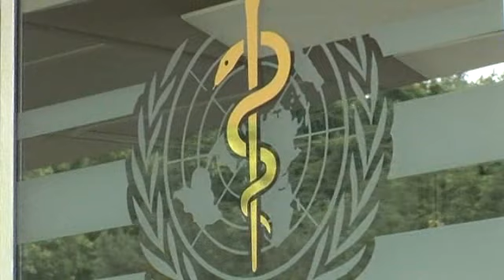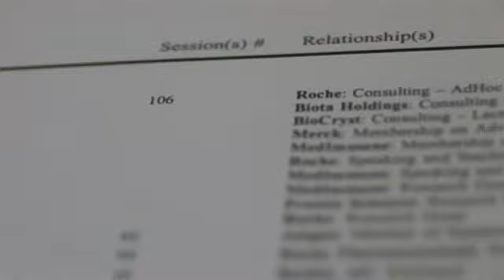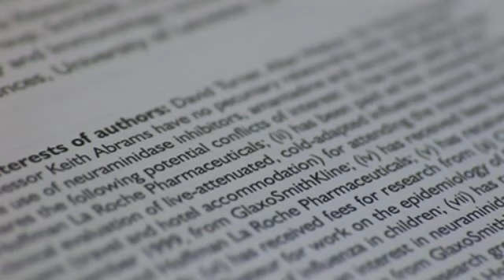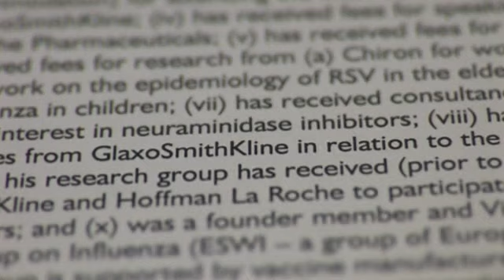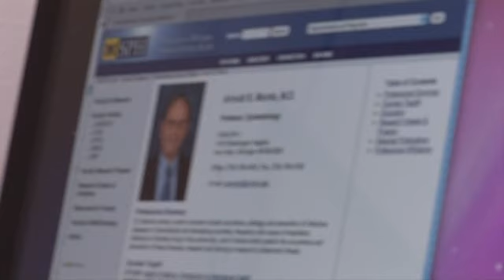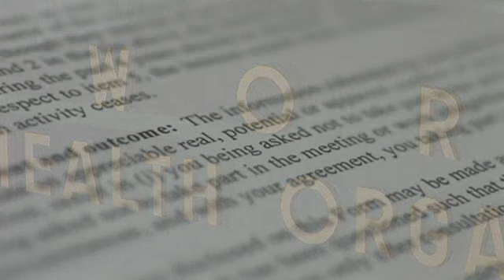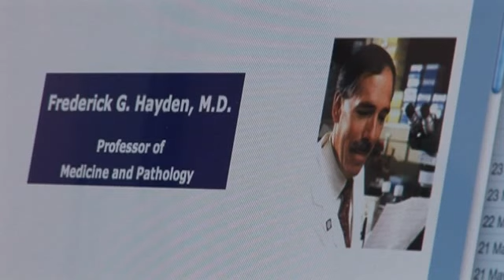Did Big Pharma And W.H.O. Corruption Trick The World Into Tamiflu?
Tamiflu - Europe, June 2010 - The World Health Organisation's integrity has come under scrutiny with questionable financial links.

Clear financial links have emerged between scientists behind the flu policies of the World Health Organisation and the manufacturers of Tamiflu. Was the pandemic advice given by the WHO compromised?

In 2004 the WHO issued advice that countries stockpile antivirals. By 2005 Tamiflu sales had reached $1.3 billion worldwide. Scientists behind the WHO guidelines were receiving funds from Roche, producers of the drug. Is this a dangerous threat to scientific validity? The WHO claim that conflicts of interest are "inherent in any relationship". Yet the Council of Europe argues that the critical problem is that the WHO has no obligation to make such information open to the public. "And that leaves the WHO, the scientists and the pharmaceutical companies open to every conspiracy theory under the sun". Produced in association with the British Medical Journal.

Produced by Iain Overton - Ref. 4843